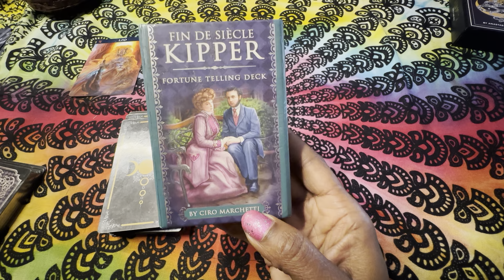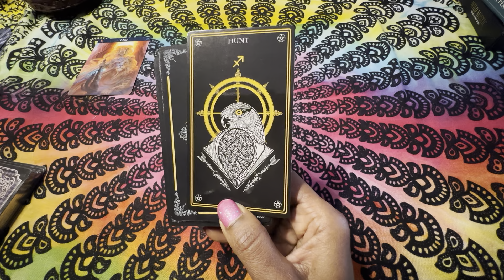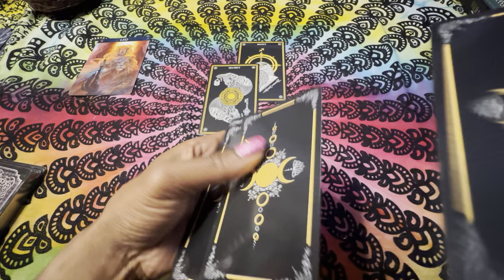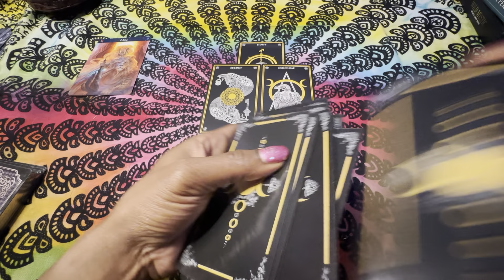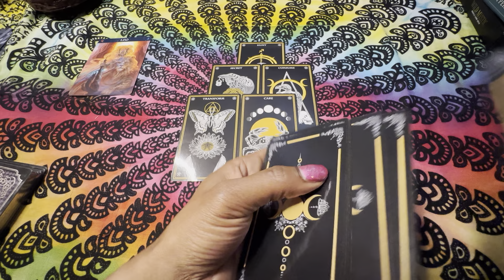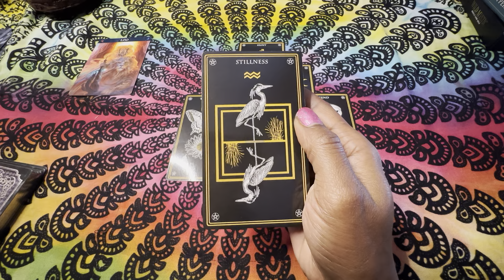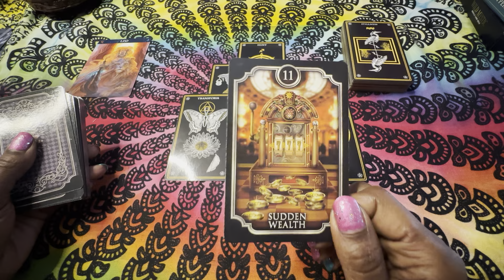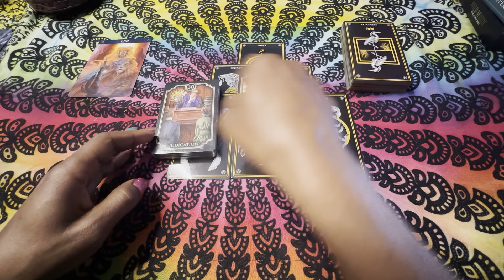LEO ♌️ Investigation will backfire. 7/2-9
I am not a doctor my advice and my cards say go see a doctor please.